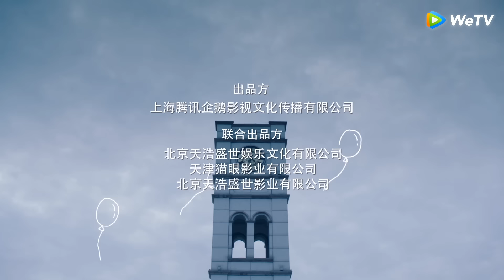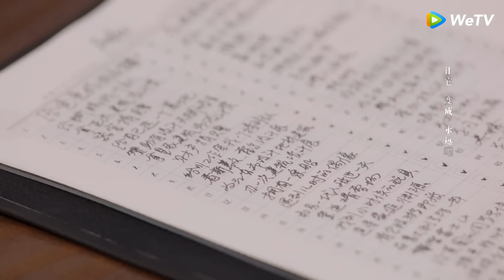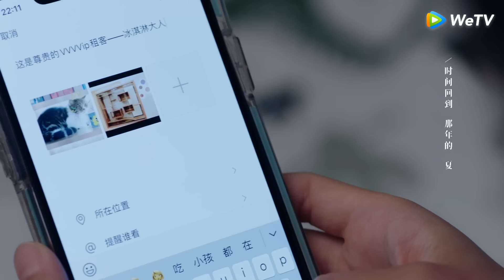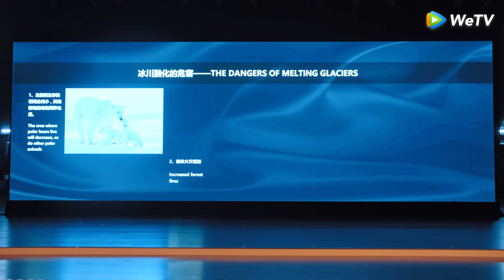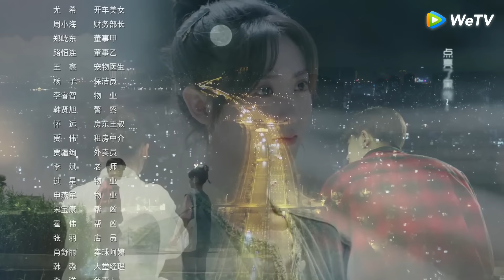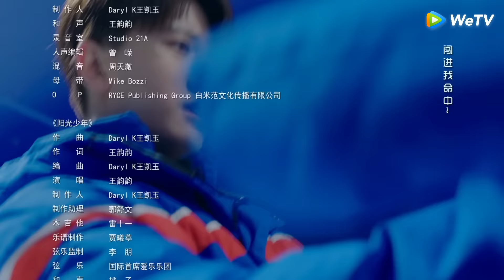ซีรีส์จีน | กระตุกรัก หัวใจไฟช็อต (Miss Crow with Mr.Lizard) | EP.16 พากย์ไทย | WeTV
นักแสดง: เหรินเจียหลุน  ซิงเฟย หลิวรุ่ยหลิน จ้าวอี้ฮวาน เก๋อซือหมิ่น จวิ้นเซิง
กู้ชวนประสบอุบัติเหตุทางรถยนตร์ในปีที่กำลังจะเรียนจบมหาวิทยาลัย จึงทำให้หัวใจได้รับบาดเจ็บอย่างรุนแรง โชคยังดีที่ทีมกู้ภัยช่วยไว้ทัน จึงทำให้รอดมาได้ ทว่าก็ไม่สามารถทำกิจกรรมต่าง ๆ ได้เหมือนคนทั่ว ๆ ไป ไม่สามารถออกกำลังกายหนัก ๆ หรือ มีอารมณ์ที่แปรปรวนได้ จึงทำให้เขาเปลี่ยนจากคนที่เคยสดใส ร่าเริง ค่อย ๆ หมดพลังและความมั่นใจในตนเอง 10 ปีผ่านไป เขาได้พบกับเจียงเสี่ยวหนิง สาวน้อยที่สูญเสียพ่อแม่ตั้งแต่เด็ก ผ่านเรื่องราวร้อนหนาวมาอย่างโชกโชน แต่เธอก็สู้และร่าเริง มองโลกในแง่ดี พวเขาทั้งสองกลายมาเป็นเจ้านายกับลูกน้องกัน จุดเริ่มต้นเรื่องราวระหว่างพวกเขาจึงได้เริ่มต้นขึ้น